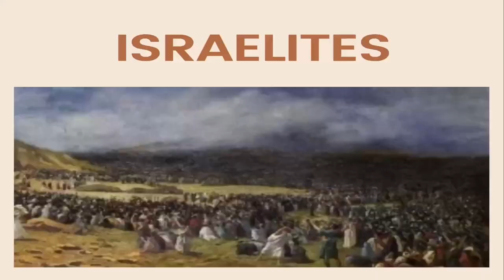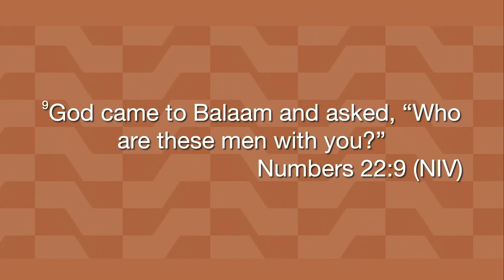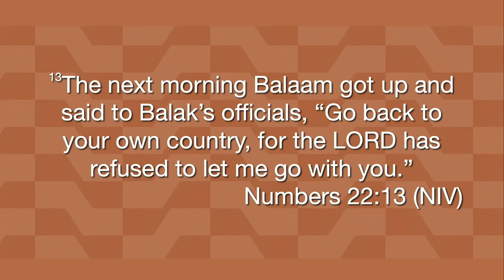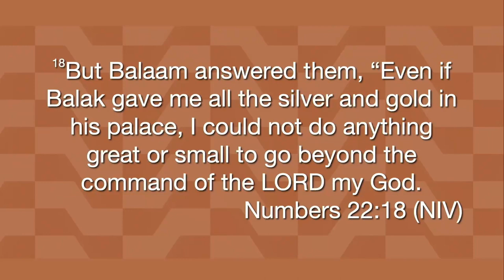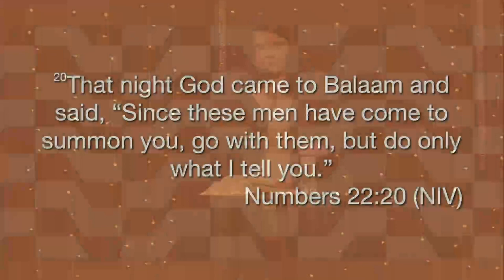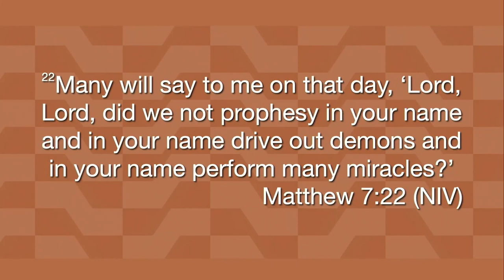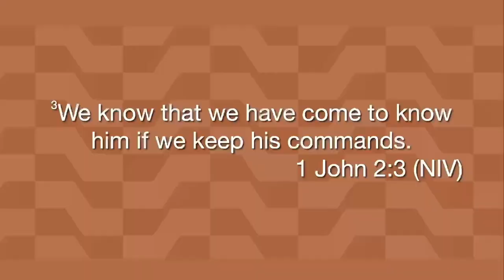If God can use a Donkey // Stephanie Spence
God wants to use you in ways greater than you can imagine, even when or if you don’t feel qualified or worthy.